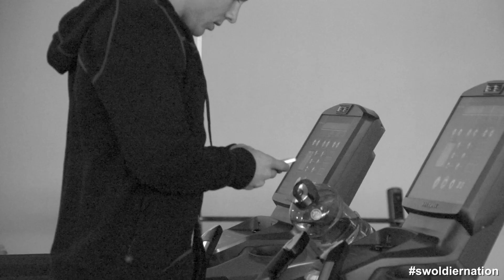Swoldier Nation - Trainer Edition - Hypertrophy Training : Back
GOOGLE+ gplus.to/swoldier32